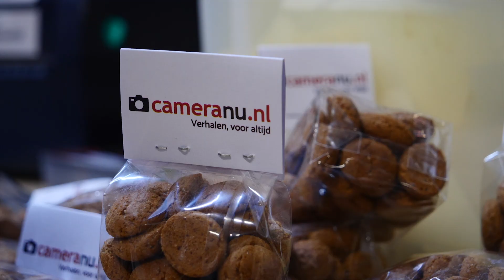SINTERKLAAS IN PANIEK!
Sinterklaas heeft het druk de komende dagen, maar... wij helpen hem graag! Bestel je sinterklaascadeaus nog snel op CameraNU.nl en je hebt ze nog voor het heerlijk avondje gratis in huis!

Voor het eerst kun je bij een webwinkel je schoen zetten. En dan echt. Je maakt zelfs kans op een van de drie hoofdprijzen: een DJI Mavic Pro Platinum drone, een Sony A7 systeemcamera of een GoPro Hero 7 Silver action cam. Iedereen in Nederland kan een schoen naar ons opsturen. Wij zetten deze in onze winkel op Urk klaar voor Sinterklaas. De goedheiligman stopt in elke schoen een cadeautje. Deze heeft een waarde van minimaal 10 euro. Wij sturen jouw schoen mét cadeautje op onze kosten weer naar je op. Zo heb jij je verzendkosten er makkelijk uit en word je verrast met een leuk schoencadeautje! In drie schoenen stopt Sinterklaas een van de hoofdprijzen. Je kunt het formulier invullen tot en met donderdag 29 november. Je schoen moet op zaterdag 1 december bij ons binnen zijn.